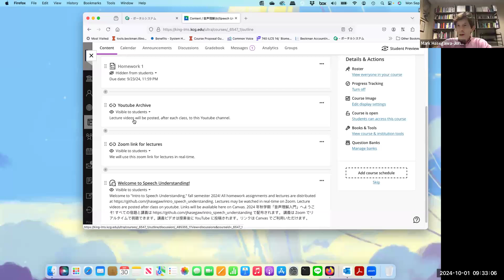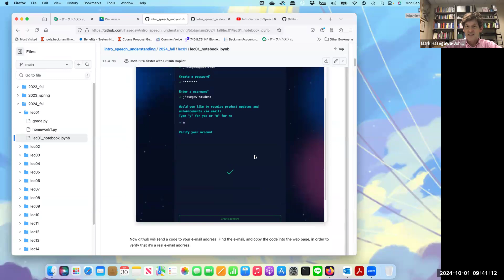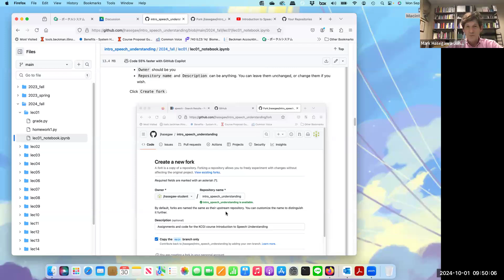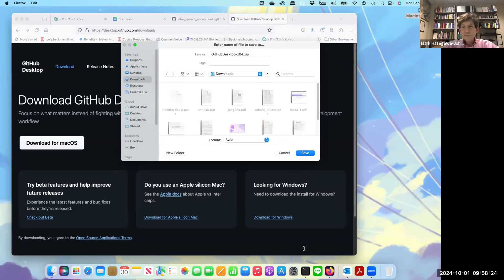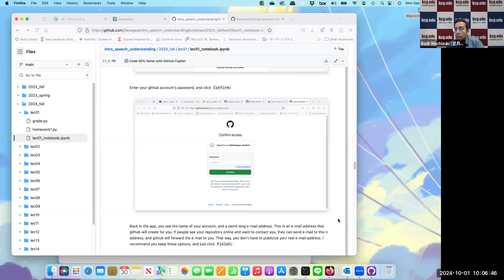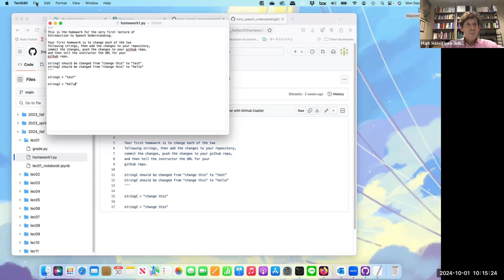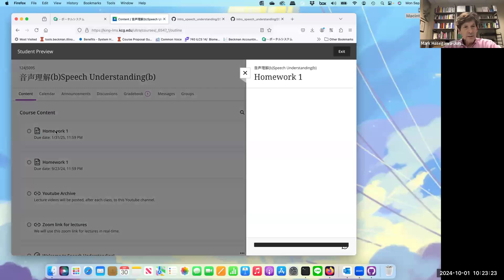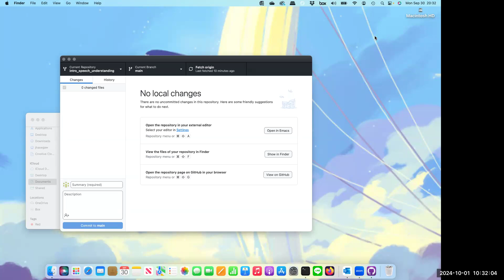Intro to Speech Understanding lecture 1, fall 2024